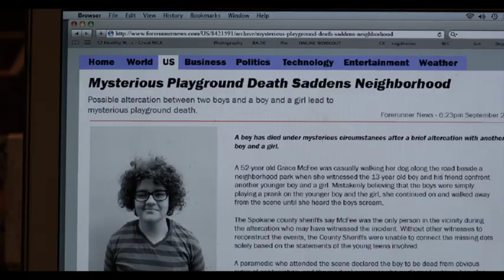Way of the Wicked Trailer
Way of the Wicked will be released to DVD & BLR October 2014. Check (Australian residents only).